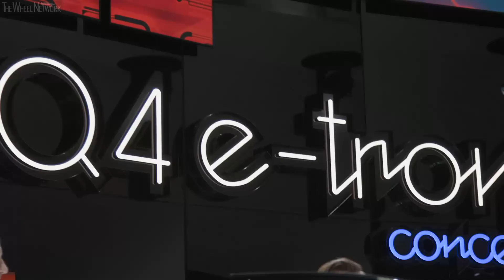Audi at the 2019 Geneva Motor Show – e-tron Sportback | e-tron GT | Q4 e-tron